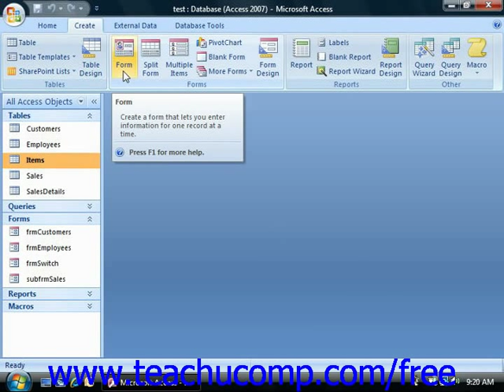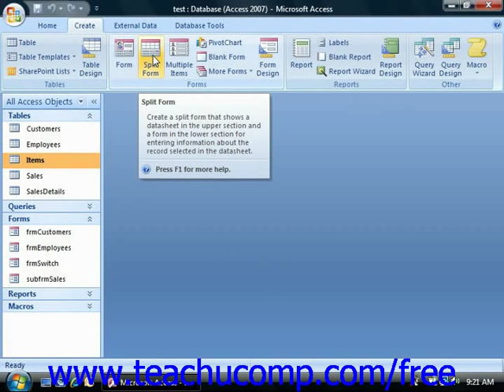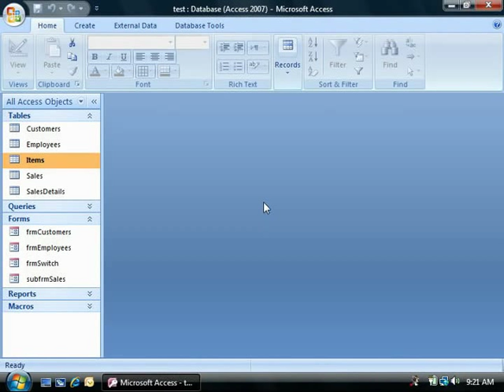Access 2007 Tutorial Creating Forms Microsoft Training Lesson 10.3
Learn how to create a form in Microsoft Access - the most comprehensive Access tutorial available. Visit us today!